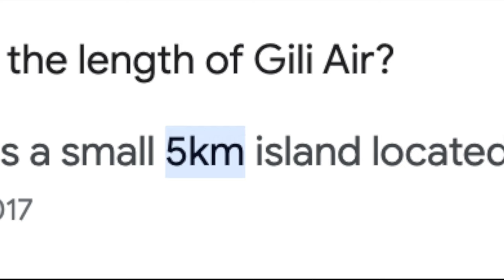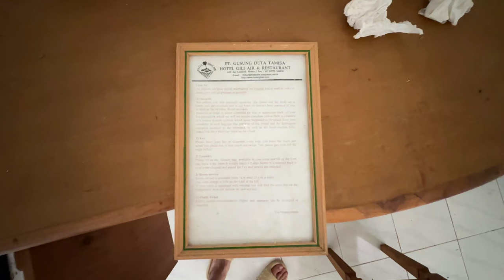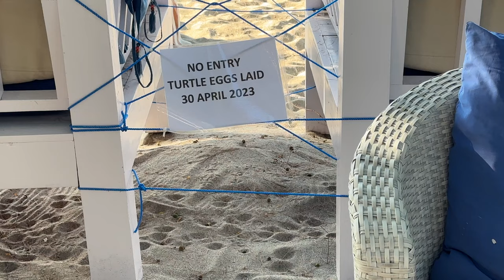Gili Air: The Paradise Island You've Never Heard Of 🤯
The ultimate Gili Air vlog & turtle search mission ✅

my gear:
📷 Big camera
📸 Action camera

(with this link you can sign up & get up to 5030$ in bonuses)